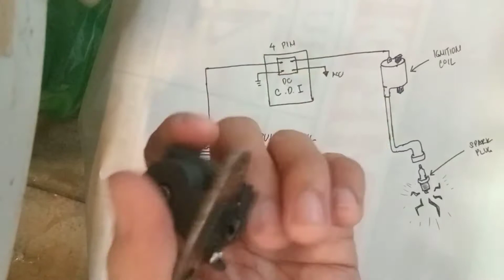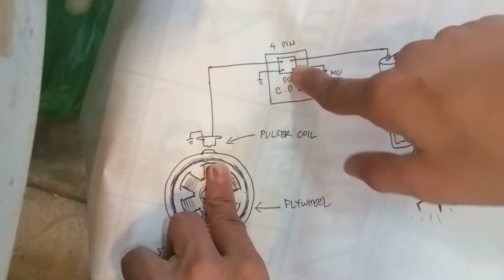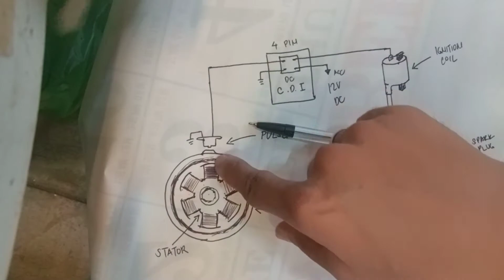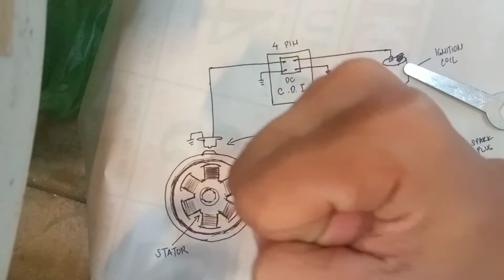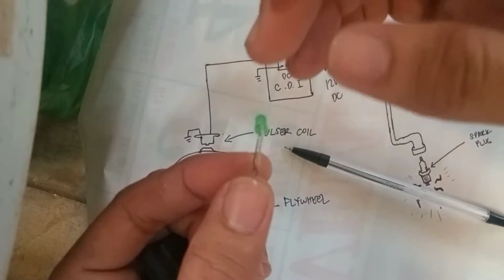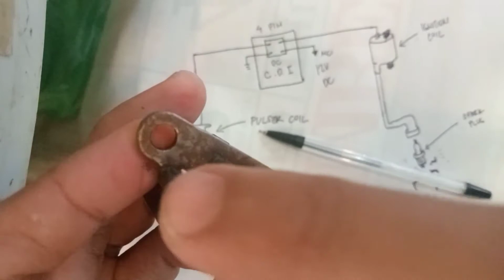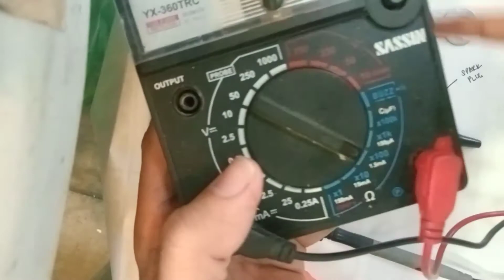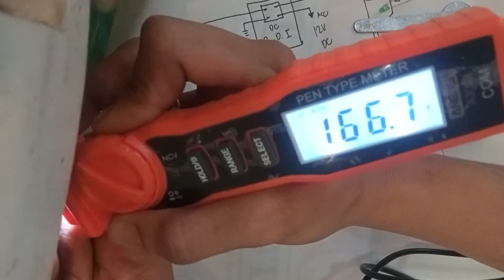MADALING PARAAN PARA MALAMAN KUNG SIRA ANG PULSER/PICK-UP COIL | Gamit lamang ang maliit na led